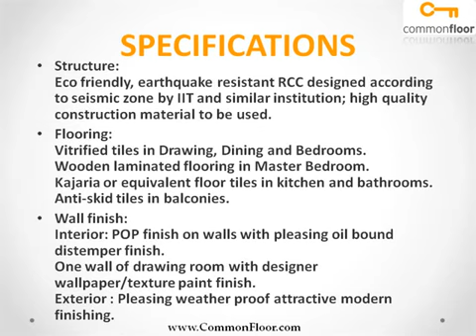Gold Coast Ghaziabad